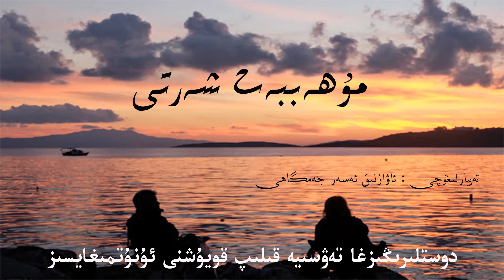ئاۋازلىق ئەسەر « مۇھەببەت شەرتى » 2 -قىسىم